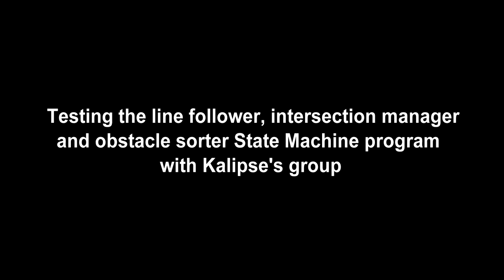160725 TUMO 10 Kalipse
Testing and explaining the  line and wall follower, intersection manager and obstacle sorter State Machine program with Kalipse's group.
TUMO Gyumri Introduction to Robotics Workshop, July 2016